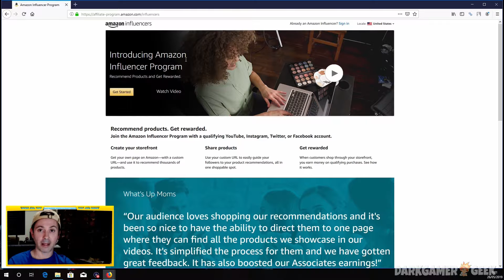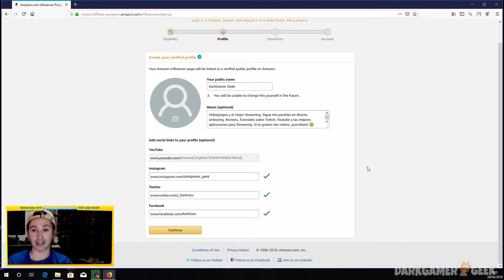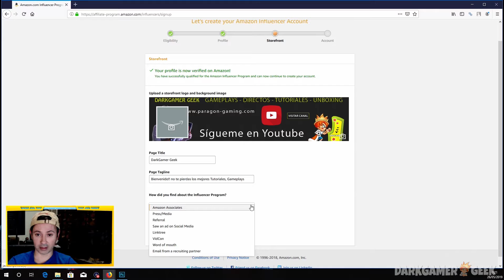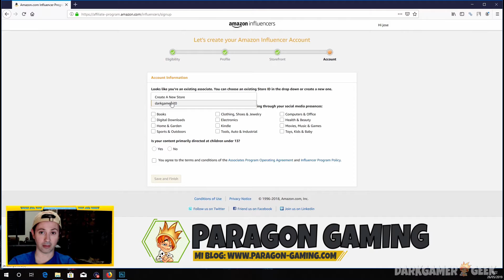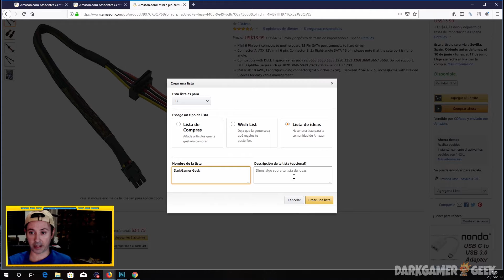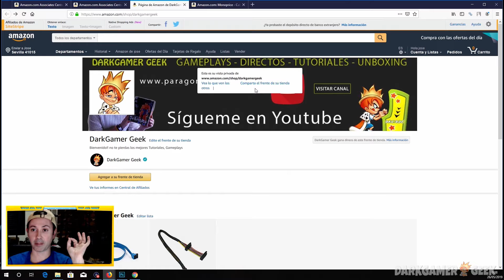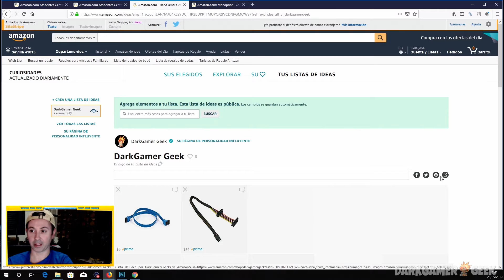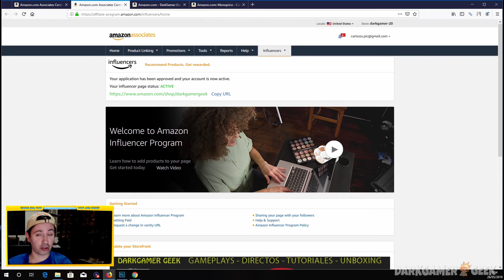Cómo Crear tu Tienda E-Commerce con Amazon Influencers y Ganar Dinero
Amazon también nos da la posibilidad de crear nuestra propia tienda online y recomendar sus productos. Con Amazon Influencers podrás crear tu propia url personalizada y montar tu tienda E-Commerce donde recomendar los productos de Amazon. Ganarás comisiones por cada venta conseguida.

Crear cuenta de Amazon Influencers

★☆★ SITIOS RECOMENDADOS ★☆★

Crea tu canal, sube vídeos, series y playlist para conseguir visitas, nuevos suscriptores y mejorar el posicionamiento de tus vídeos en Google

Chatea gratis sin límites, Liga y consigue citas inolvidables. Nunca ha sido tan divertido conocer gente nueva y hacer amigos. Disponible en iPhone y android